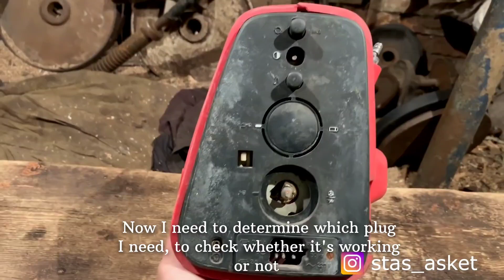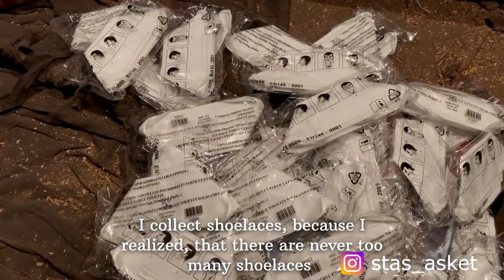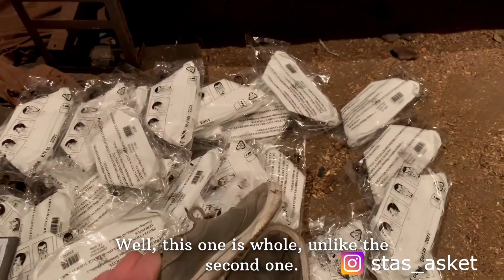A DAY IN MY LIFE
Ukraine, November 16, 2019

Stas lives in his grandmother's old house, and leads, as he says, an ascetic lifestyle. Everything he brings from the "base" ( local dump), he shows on video. This is how he eats, dresses and earns.